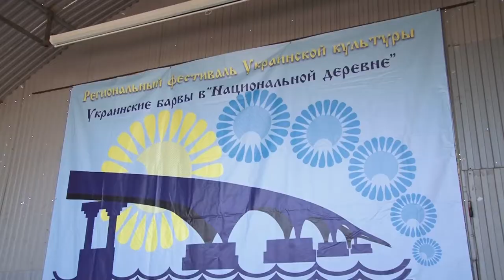Украинский праздник на Соколовой горе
В субботу, 28 сентября в национальной деревне на Соколовой горе прошел 6-й фестиваль "Украинские Барвы".

В фольклорном празднике приняли  участие лучшие вокальные и танцевальные коллективы из разных уголков региона.

Впервые в рамках фестиваля прошёл фотоконкурс "Вышиванка" с дефиле и демонстрацией  национального костюма.

Гости и зрители праздника смогли не только насладиться колоритным народным творчеством, но и попробовать вареники.

Для фестиваля их приготовили около трех тысяч. Дегустация одного из любимых в России украинских блюд стала "вкусной" точкой фольклорного праздника. Подробности на сайте ИА "Взгляд-инфо".